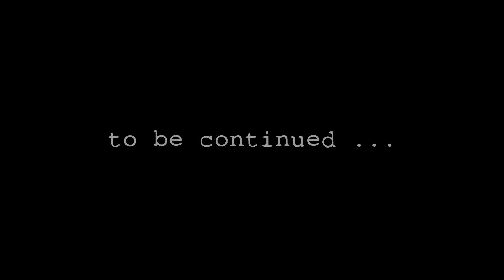S.T.A.L.K.E.R. Clear Sky #26 : Zombies with guns!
My blind playthrough of S.T.A.L.K.E.R. Clear Sky on Master Difficulty.